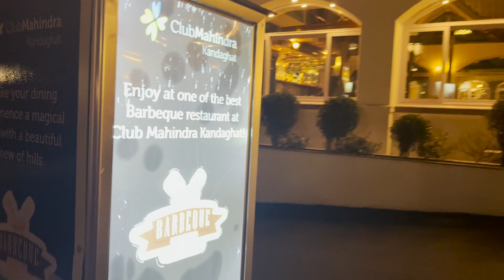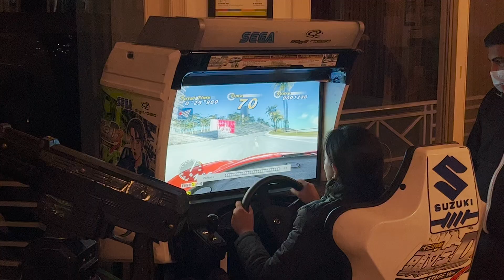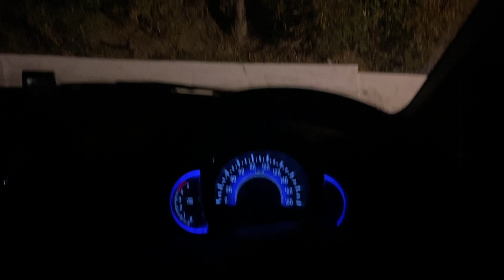Event main Channel ki *Promotions* | Kandaghat | @clubmahindra | Unwind Divine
Vlog 13

In this video, we went to "Kandaghat's Market" & attended evening activities at Club Mahindra Kandaghat. Had a great time.

*Club Mahindra Resort - Kandaghat, Himachal Pradesh*
*Address:* Kalka Shimla Highway, Shimla Hills, Dist Solan, Kandaghat, Himachal Pradesh 173215
*Per Night Price* - Around 12,000/-
HIMACHAL VLOGS
EVERY  *WEDNESDAY & FRIDAY*
TIME - 8:00 PM
Links to our Media handles:-